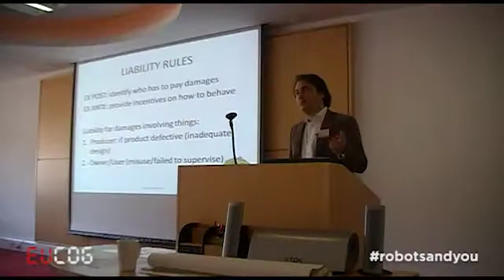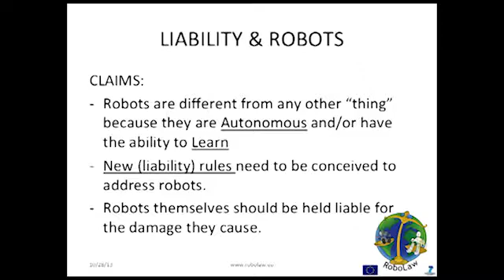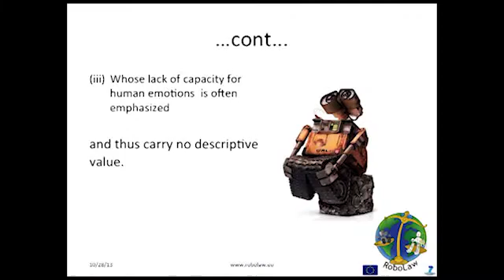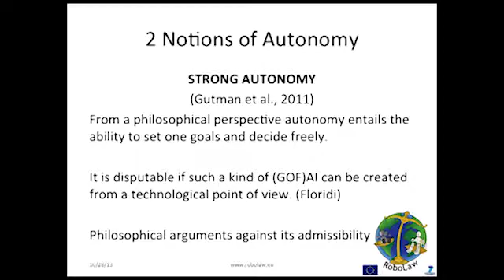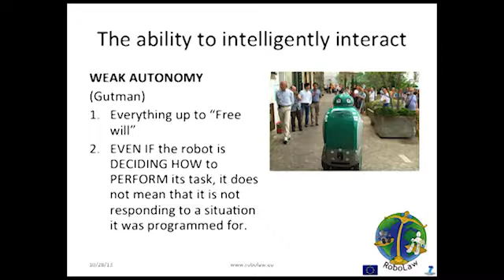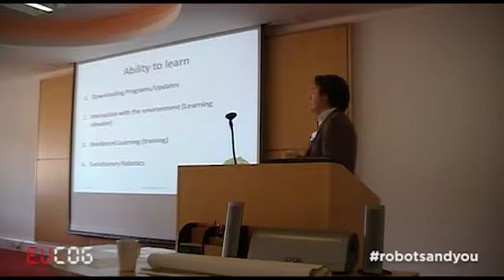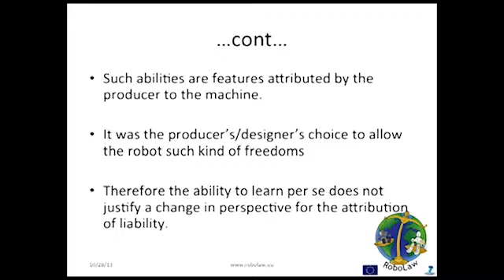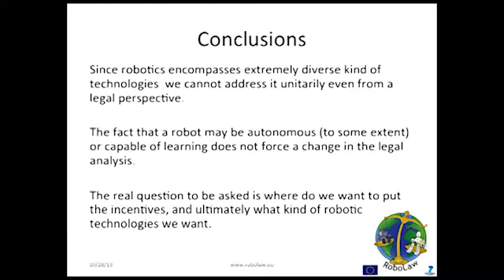Dr. Andrea Bertolini at robotsandyou | Robots & Liability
24th October 2013, Univ. of Sussex, Falmer/Brighton
Dr. Andrea Bertolini Panel Presentation at robotsandyou
Title: Robots & Liability: Justifying a Change in Perspective

Bio:
Andrea Bertolini is a post-doctoral Fellow in Private Law at the Scuola Superiore Sant'Anna (SSSA) in Pisa, and is a member of the Robolaw research team. He holds an LL.M. from Yale Law School, and has a PhD in Private Law from SSSA. His interests include alternative liabil- ity schemes for robotic prostheses.